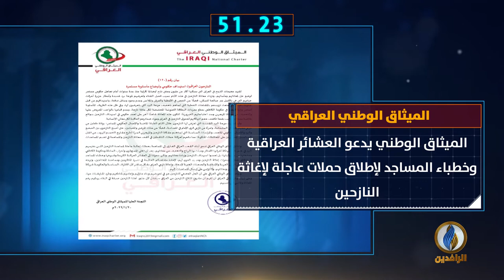أبرز الأخبار على قناة_الرافدين ليوم الخميس في